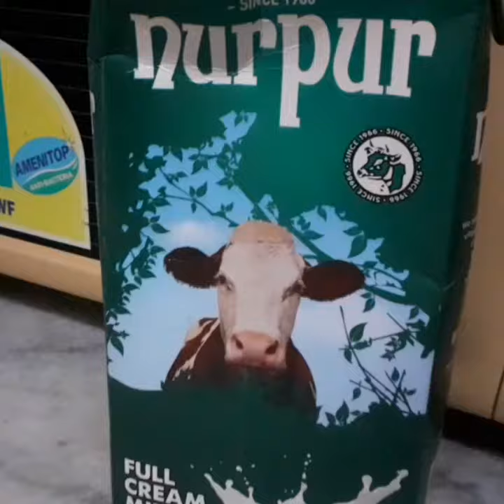شاہی ٹکڑےاب نئےانداز سے